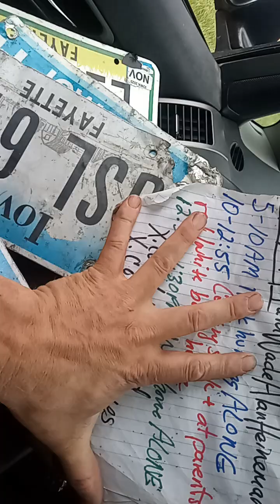6/21/24 (6/22 NEW X posts in DESCRIPTION below) Unknown STAGED LIES by frauds~2PM + later 6/21/24.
6/22/24 1:54PM . I've been asleep ALONE in the mobile home half mile North of Fairbank Iowa on V68 mid-morning until 1:20PM.
Still inside.

I'll update if I go anywhere.

My posts have ALWAYS been to the general public and to nobody specific unless noted in the post

I would never sextort anyone nor post/send nude pics.

Any depictions are liar-frauds faking to assist frauds trying to thieve my ideas

⁹
Anyone who claims this account is part of an AI program is digitally deceiving you.
I'm just a person posting the truth abcharlatan.

And any BS like "the AI doesn't know he's an AI" BS - is just that - 100% BS from a BS artist charlatain.

I've never done any hate crimes.

I have PTSD and vent against all groups and kinds of people

ALONE AT HOME

I do despise frauds and thieves and lie stages - as they should be despised for their rottenness

Fairbank police called me today 4:01PM
(the older of officers of recent)

He said he had my wallet and agreed to come out to return it and take a modified complaint - that the wallet was stolen and ~$300 cash still missing.

He has not been here yet at 5:30PM.